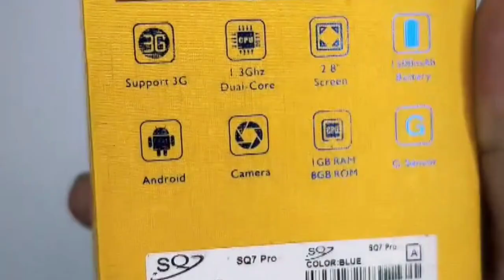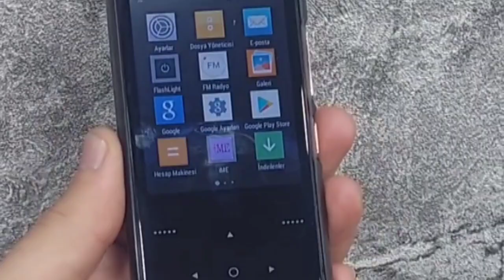SQ 7 PRO 🔥 | Amazing 1GB RAM ⚡ | 3G supported 💯 | Youtube supported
Asslamualaikum
In this video I am going to tell you about the device SQ 7 PRO 🔥 | Amazing 1GB RAM ⚡ | 3G supported 💯 | Youtube supported